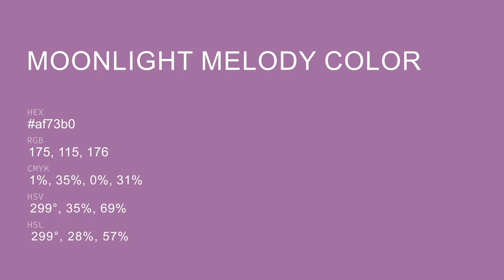Moonlight Melody color af73b0 hex color - Violet color - Cool color af73b0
What color is Moonlight Melody ? af73b0 hex color - Violet color - Cool color af73b0

Hex af73b0 Color Code is also known as Moonlight Melody color.

Hex af73b0 Color code in RGB color code model is created after adding 68.63% red color, 45.10% green color and 69.02% blue color.
Hex af73b0 Color code in CMYK color (process color) code model is generated after subtraction of 0% cyan, 34% magenta, 0% yellow and 30% black.